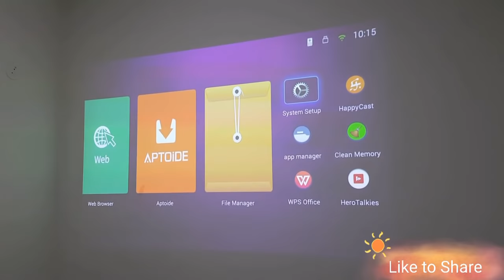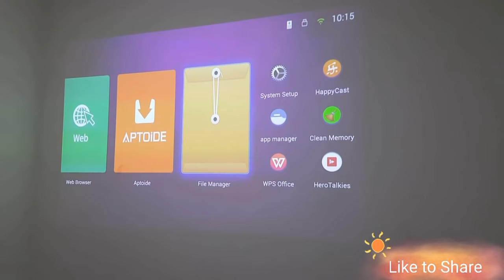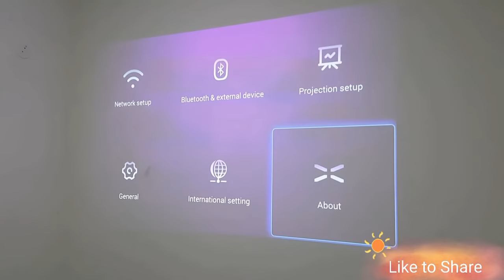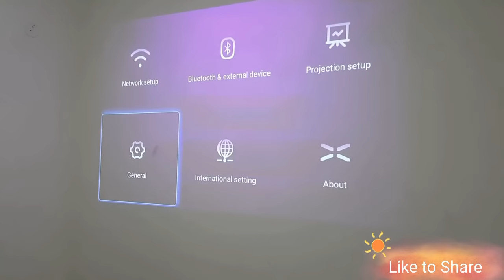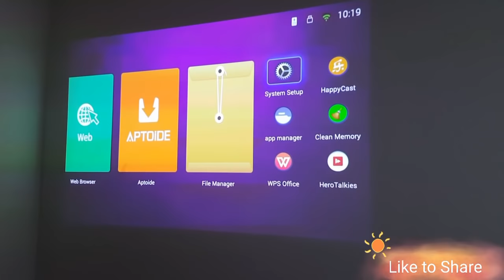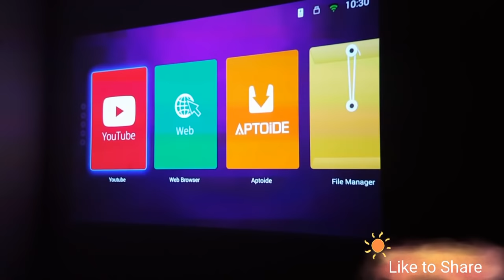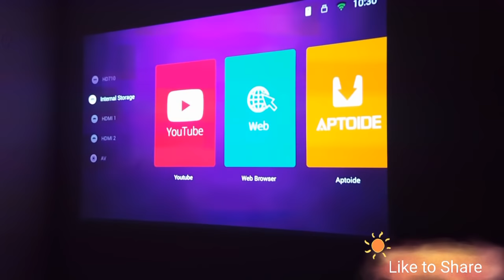Z4 aurora tamil review and demo best projector 2016 -2019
Thanks all for support and sharing!😙